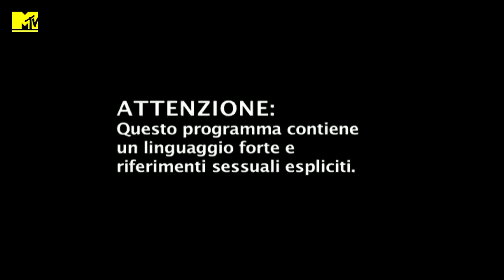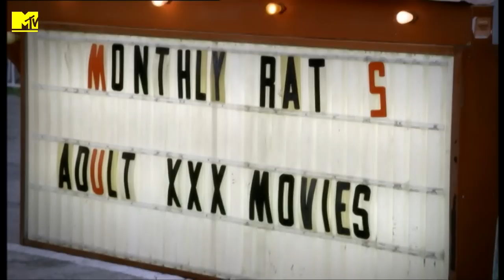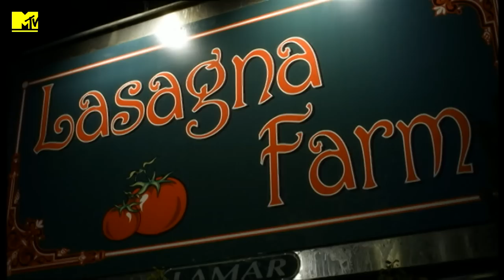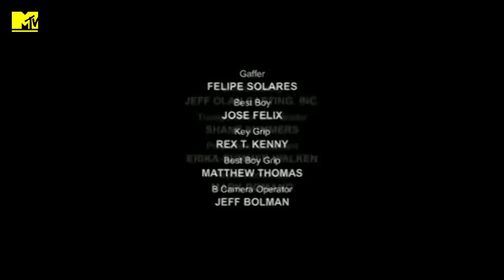Hard Times Tempi duri per RJ Berger Episodio 2 (completo) Stagione 2 | Il cugino Vinny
RJ affronta la separazione dei suoi genitori e si trasferisce con sua madre in una nuova casa. A dare una mano con il trasloco arriva suo cugino Vinny, un ragazzo italo-americano (interpretato da Vinny Guadagnino di Jersey Shore... Non perdere ogni settimana un nuovo episodio della seconda stagione di Hard Times Tempi duri per RJ Berger, la serie cult del 2010. E tante altre serie tv ti aspettano in streaming gratuitamente sul canale Serie Teen di Pluto TV

Diciamocelo. . .RJ è il classico ragazzo un po' sfigato. Un giorno succede che gli cadono i calzoncini svelando a tutti insospettabili doti nascoste… e da qui per lui sarà tutto diverso!